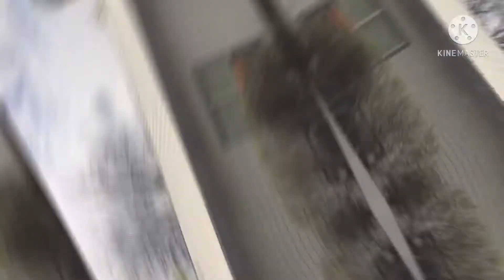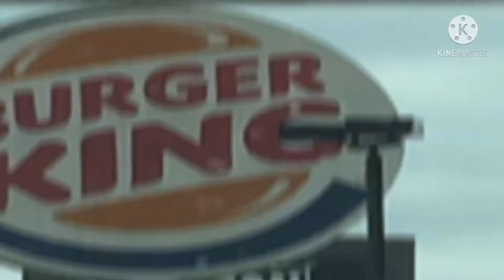Easter Weekend Montage I Guess?..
Btw me found golden egg
The 2nd one was found by my oldest cousin